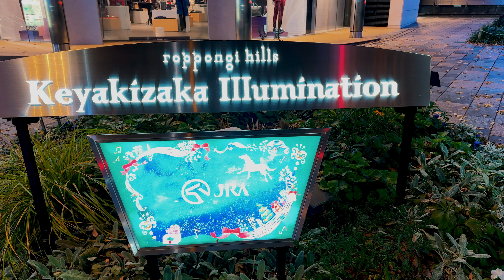【SHUT UP AND WALK】Tokyo Christmas Lights Roppongi Hills Night Walk︳六本木ヒルズクリスマスを夜散歩 ︳Japan 4K HDR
Hi guys, this is Jesson Talker also a walker, I like to walk in Hong Kong, so I create a new series named “SHUT UP AND WALK,”  hopefully I will walk in other cities soon. Walking is a great way to improve or maintain overall health. Don't need to talk the talk, just walk the walk with me.

【Information】
Every winter, Roppongi Hills welcomes the Roppongi Hills Christmas Carnival. During the Kasumizaka Illumination, the Kasumizaka boulevard stretches for about 400 meters and is illuminated by about 800,000 LED lights. Bathed in the "SNOW & BLUE" themed lights, you will feel like you are in a silver fantasy world with the Tokyo Tower as the perfect backdrop.

Date: December 2023
Weather: Windy
Temperature: 9°C / 48°F
Location: Roppongi Hills, Tokyo, Japan

【Timeline】
00:00 Intro
00:29 Tokyo Christmas Lights Roppongi Hills Night Walk

EVERYONE C.L.S.S.B. PLEASE❗❗❗

Please do not copy, reproduce or distribute any content without permission.